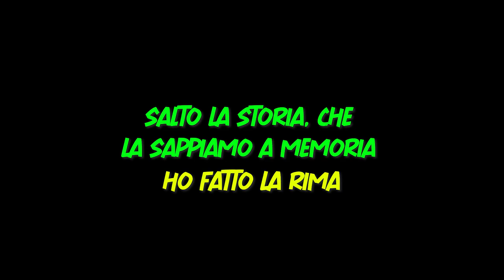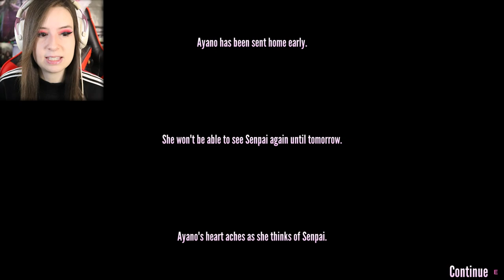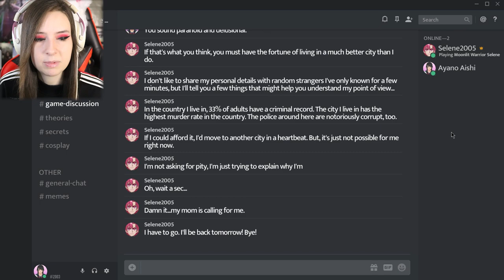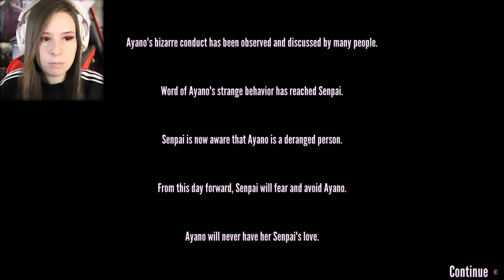HO FLIRTATO CON LA PRESIDE! | YANDERE SIMULATOR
Se raggiungiamo i 70 Likes facciamo un altro episodio. ♥
Da indicare sulla busta/pacco:
• Il destinatario:
Mariangela Benevento